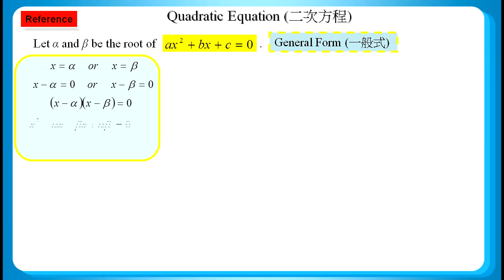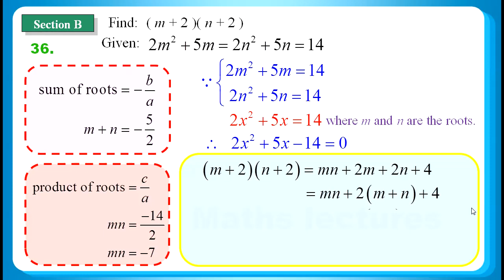HKDSE 2018 Maths Core Paper 2 Q36: Quadratic equation、sum and product of roots、Completing Square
HKDSE 2018 Maths Core Paper 2 Q36: Quadratic equation 二次方程、sum and product of roots  兩根和、 兩根積、Method of Completing Square 配方法